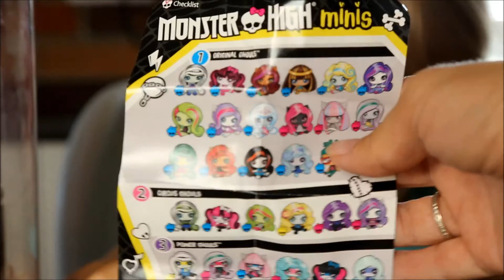доктор LALALOOPSY лечит MONSTER HIGH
открываем куколку Лалалупси и играем в доктора
Лалалупси лечит не только обычных пациентов, но и монcтров из MONSTER HIGH minis